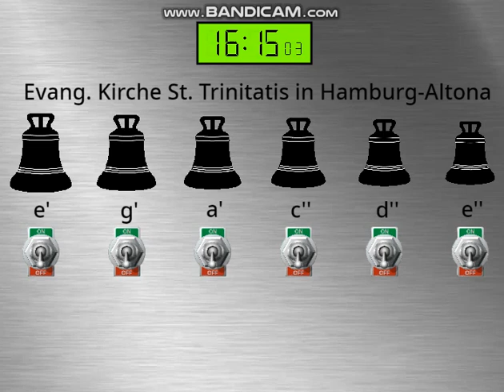Glocken der Evang.-luth. Hauptkirche St.Trinitatis in Hamburg-Altona